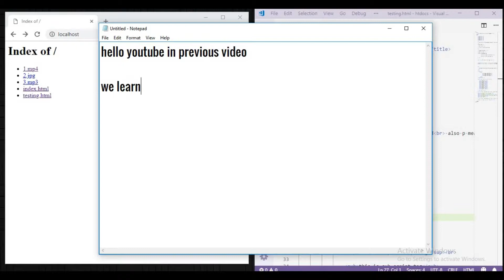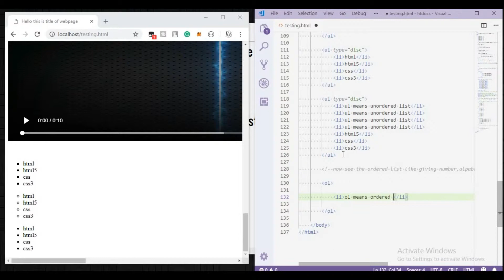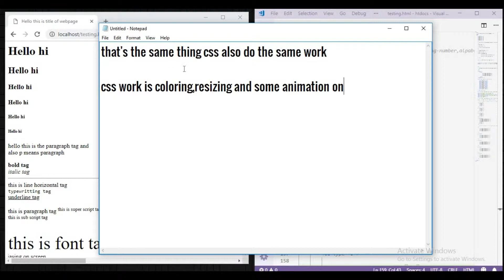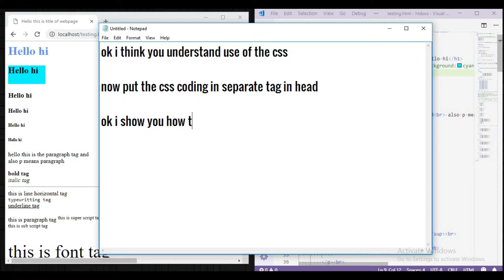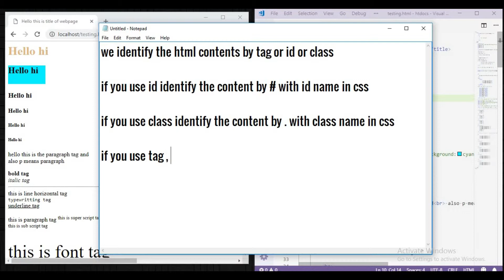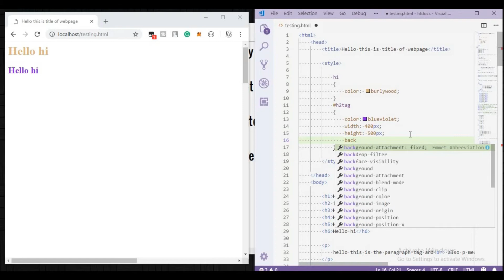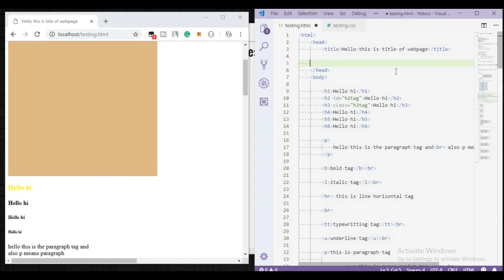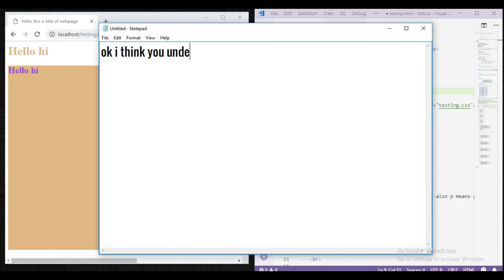#4 - Web designing tutorial with html,css,javascript,php and sql - Learn html and css - Part-1